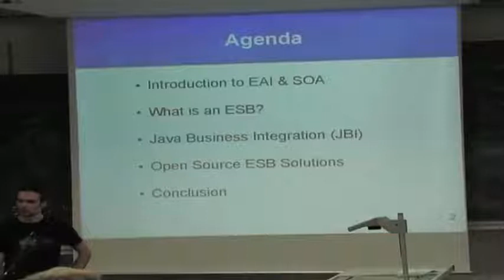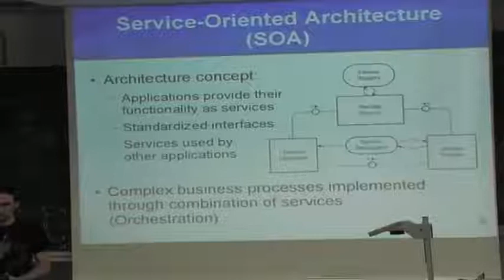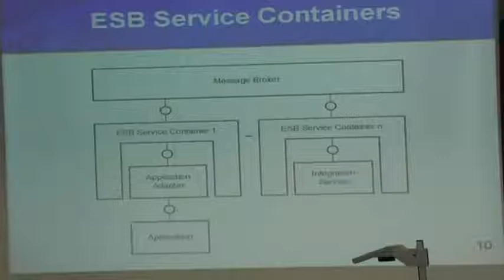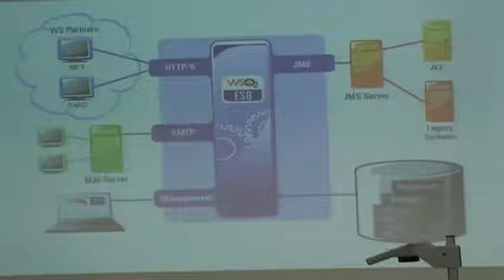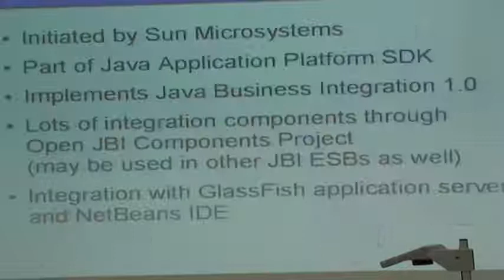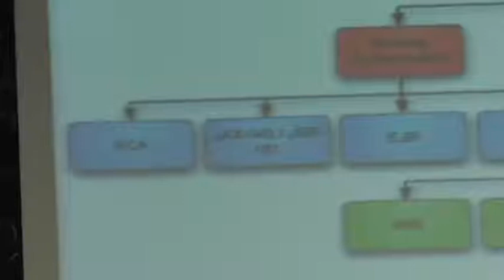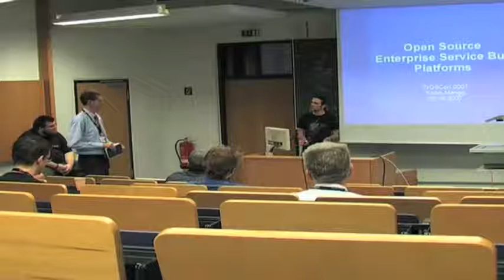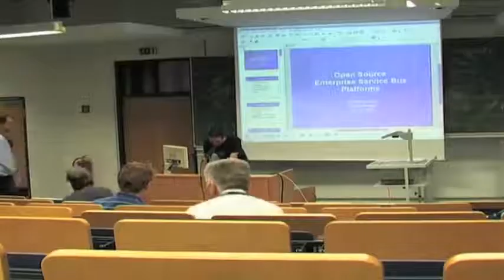Freie Enterprise Service Bus Plattformen (FrOSCon 2007)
Open Source als Basis für Service-Orientierte Architekturen (SOA)

Ein Enterprise Service Bus (ESB) ist heute die bevorzugte Integrationsplattform bei der Einführung Service-Orientierter Architekturen (SOA). Der Talk gibt einen Überblick, was ein ESB ist, welche Features man von einer solchen Plattform erwartet und welche Open Source Lösungen in diesem Bereich existieren.

Falko Menge